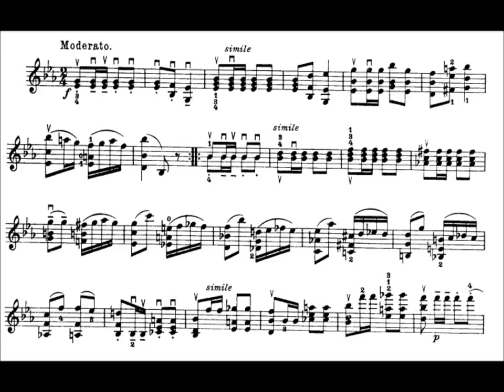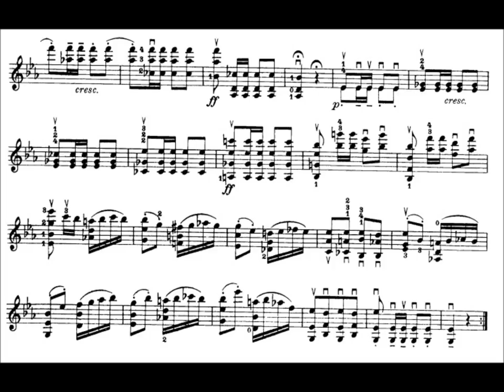Niccolò Paganini - Caprice for Solo Violin, Op. 1 No. 14 (Sheet Music)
Vn: Salvatore Accardo